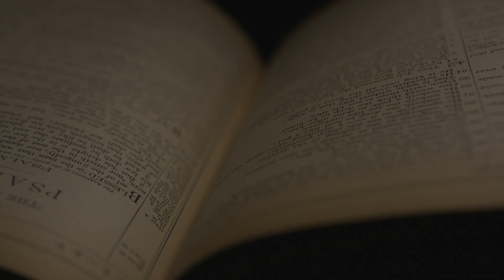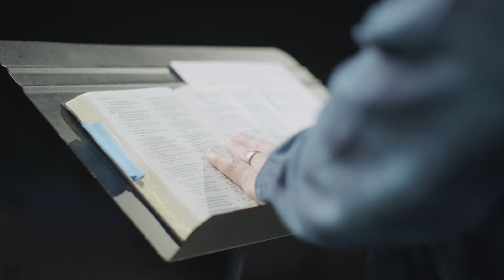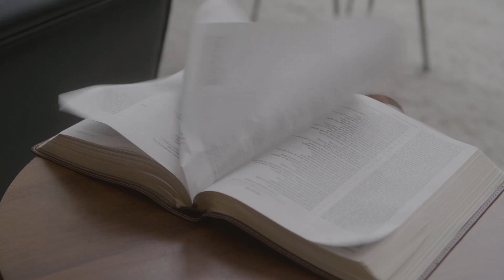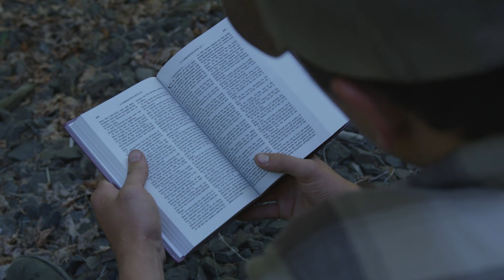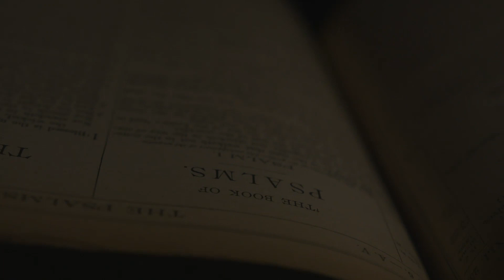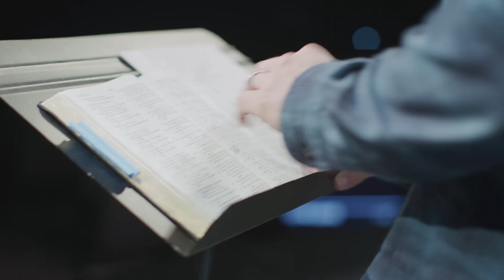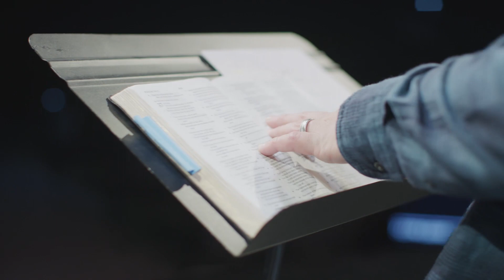The real war Whats Happening